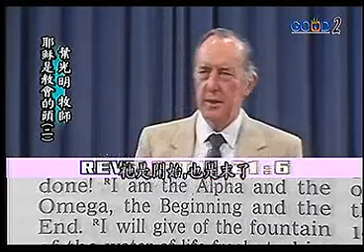中文配音 耶穌是教會的頭2 葉光明牧師 標清